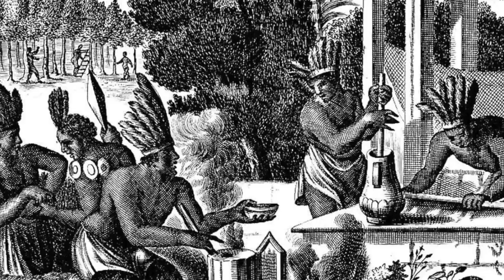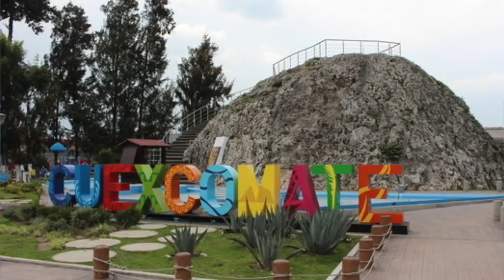ASMR FRANÇAIS - Tour du Monde en 40 minutes !!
Départ pour un second tour du monde avec à l'honneur aujourd'hui:
L'Angleterre
Le Mexique
L' Inde
Le Sénégal
Les Îles Fidji

Bon voyage Asmr à tous =)